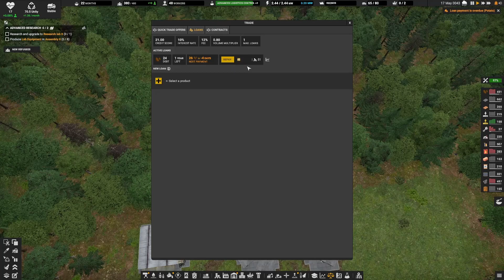A FUEL GLITCH | CAPTAIN OF INDUSTRY UPDATE 2 | EPISODE 13